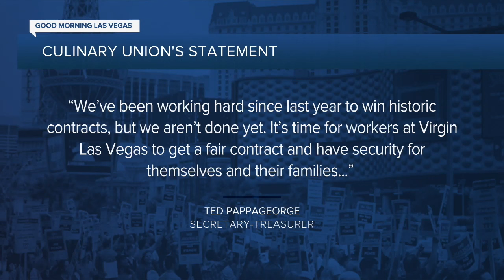Culinary Union members picket at Virgin Hotels Las Vegas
Members of the Culinary Union picketed in front of Virgin Hotels Las Vegas on Thursday as negotiations for a new labor contract continue.